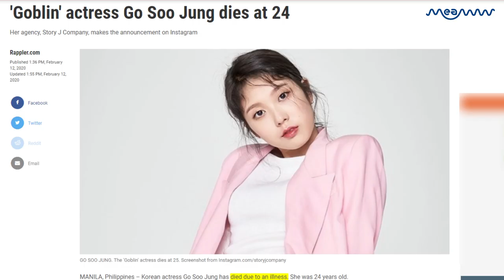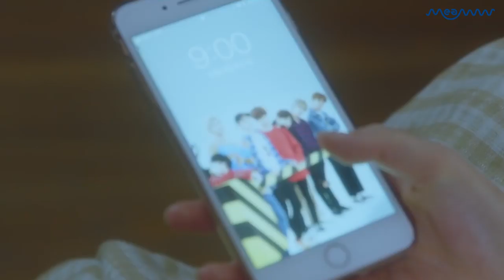'Goblin' Star Go Soo-Jung Passes Away At 24 After Unspecified Illness | MEAWW